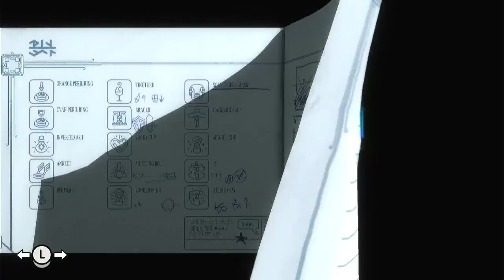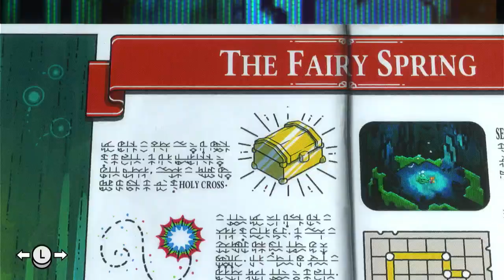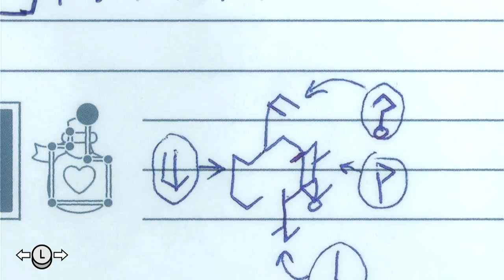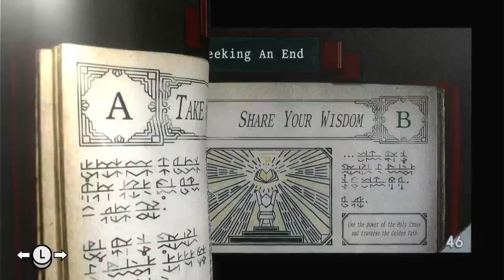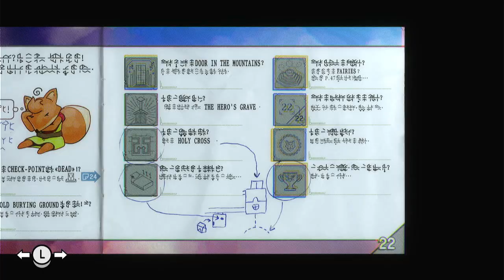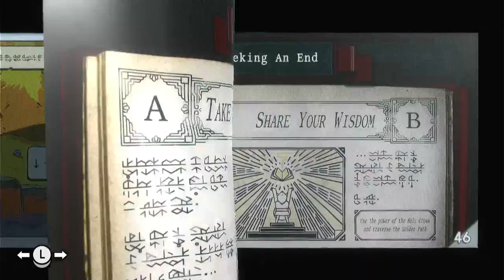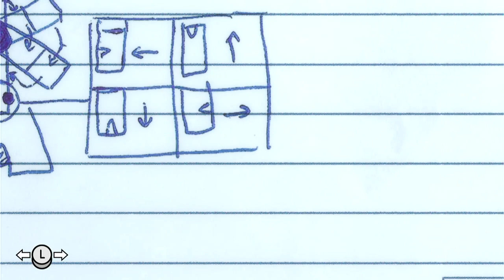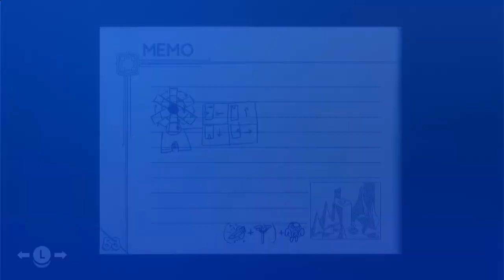Tunic (PS4) #14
First playthrough of Tunic on PlayStation 4.